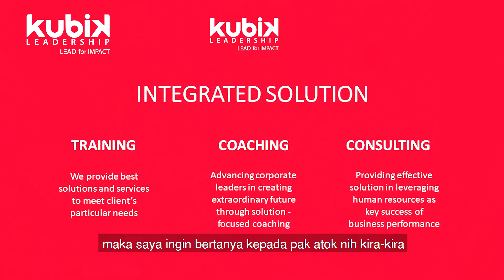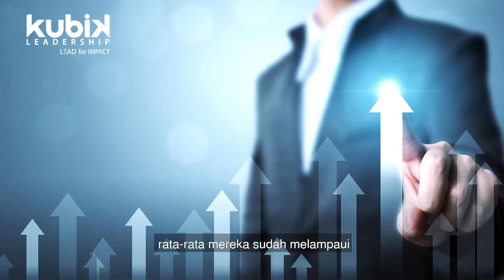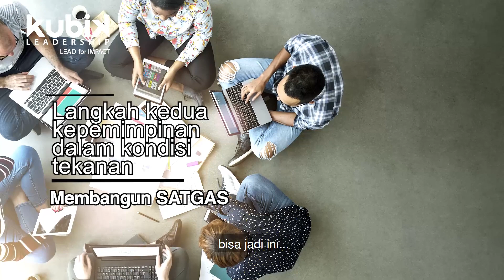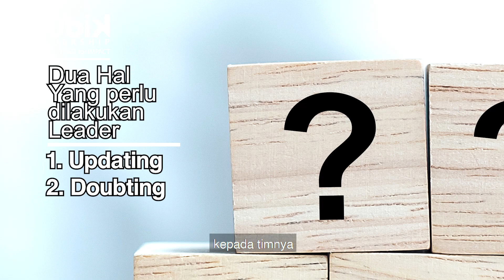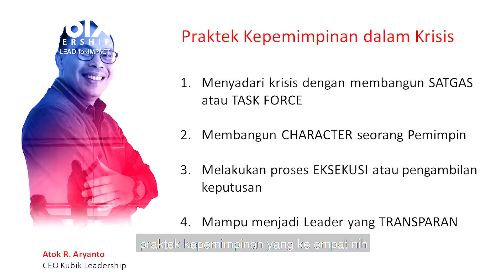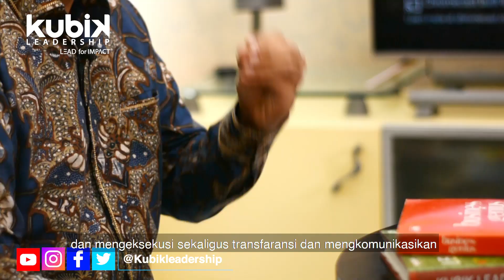Bagaimana Seorang Pemimpin Merespon Kondisi Krisis - Leadership Vibes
Sejak pandemi COVID-19, timbul berbagai situasi yang tidak terduga yang berdampak pada berbagai sektor. Menghadapi situasi tersebut pemimpin harus ‘beranjak’ dari zona nyaman untuk menghadapi perubahan dan tantangan yang tidak sesuai dengan apa yang diharapkan.

Karena setiap organisasi atau institusi pasti bergantung pada pemimpinnya dan seorang pemimpin harus mencari cara agar memenuhi banyaknya ekspektasi terhadap dirinya, Maka kriteria apa saja yang harus dimiliki seorang pemimpin untuk menghadapi hal tersebut? Serta langkah-langkah apa yang harus diambil oleh seorang pemimpin?

Yuk simak selengkapnya sharing bapak Jamil Azzaini bersama sahabatnya bapak Atok R Arianto bagaimana kriteria seorang pemimpin, dan step-step yang harus dihadapi seorang leader menghadapi kondisi saat ini.

Salam SuksesMulia